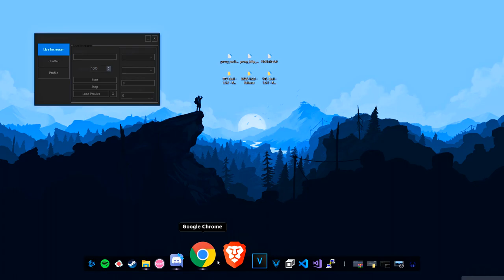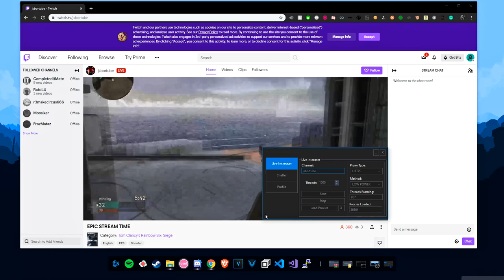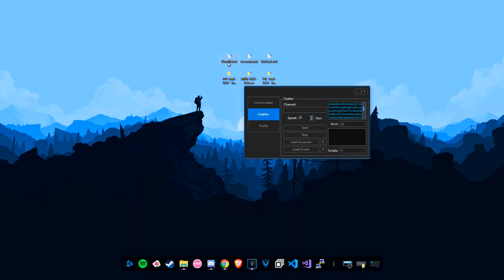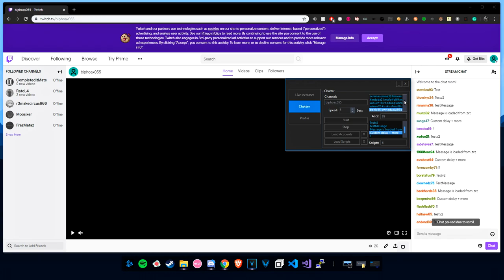Twitch.tv live view bot + chatbot (working after patch)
NullCheats = content owner

  Features
- Live view bot (up to 500+ views) public proxies
- Chat bot (custom messages/accounts)
- Free accounts included
- Free proxy scraper (optional to use or not)